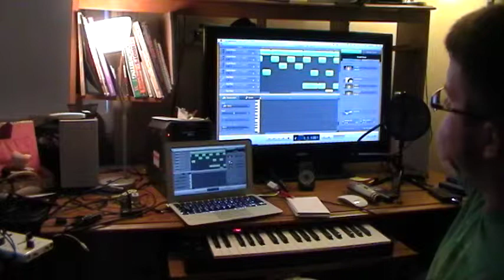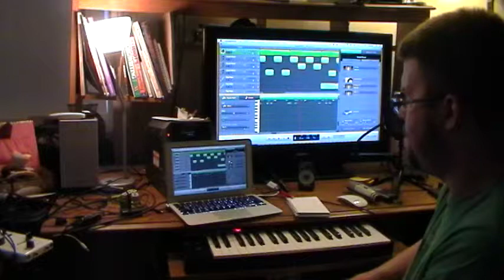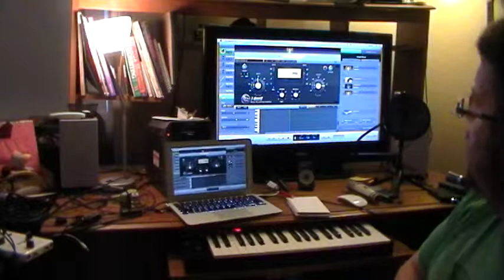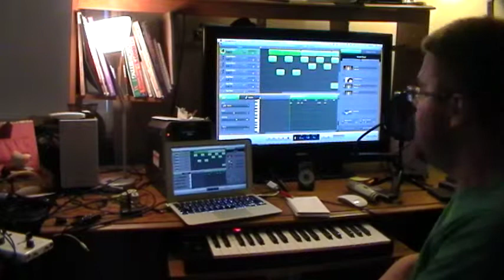Music Palace Electronic Music #3